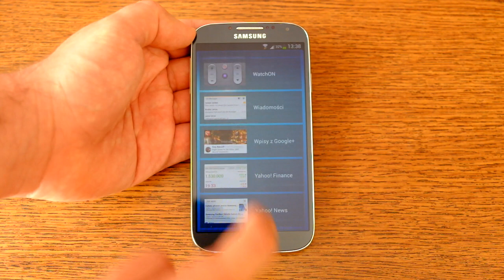Nowy ekran blokady systemu w Galaxy S4